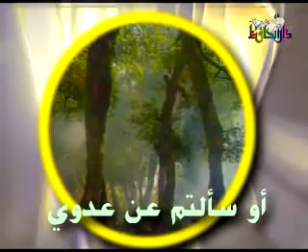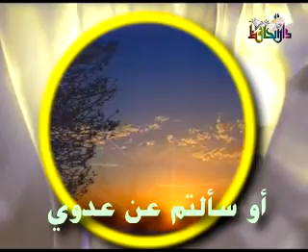in seeltum an ilahin - grup de copii nu ezita sa vizionezi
in seeltum an ilahin